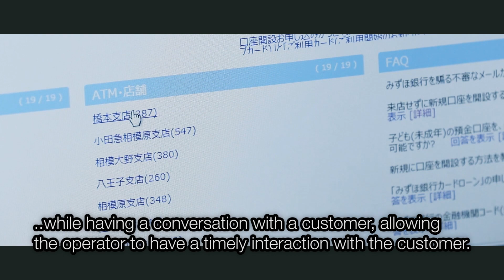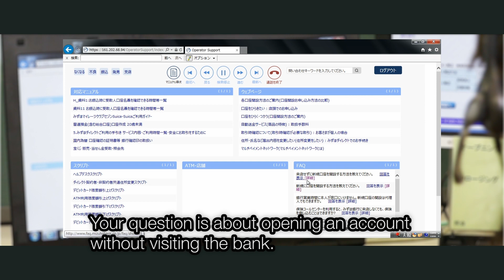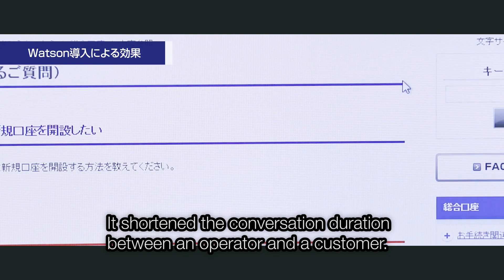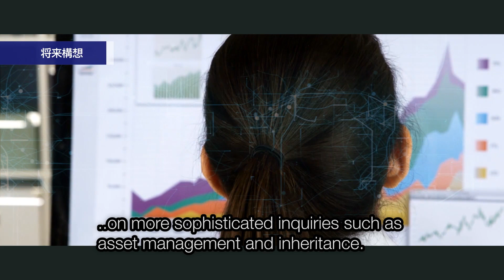IBM Watson - Call Center Operational Excellence (Subtitled in English)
2015年2月に、IBMリサーチの技術を用いてWatsonをコールセンターのリアルタイム支援に実用導入したみずほ銀行。
通話時間の短縮によるお客様満足度の向上、オペレーターの育成期間の短縮といった、「学習するシステム」の効果を実感されています。
▼Watson Services [Speech to Text (US)]